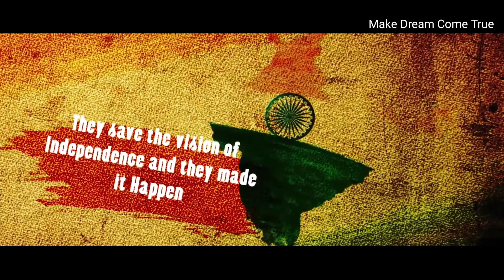Happy 75th Independence_Day 2021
1. Independence Day is celebrated on 15th August of every year.
2. It is a national day off for every Indian.
3. This day we remember the great struggle of freedom.
4. This day we remember the sacrifices of our great freedom fighters.
5. Every state and union territory of our country celebrates this day with great enthusiasm.
6. In Red Fort, one of the major programs is hoisting the national flag by the prime minister.
7. President gives a speech on this auspicious day.
8. The chief ministers in their states raise the national flag.
9. The patriotic songs and movies are broadcasted in all the tv channels.
10. It is one of the biggest and grandest festivals in India.